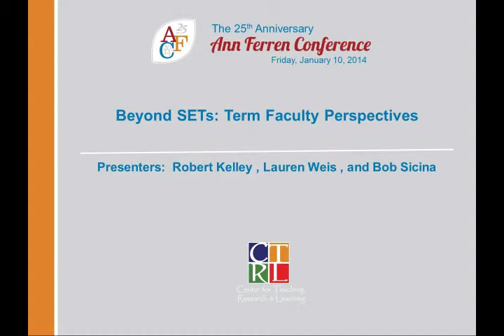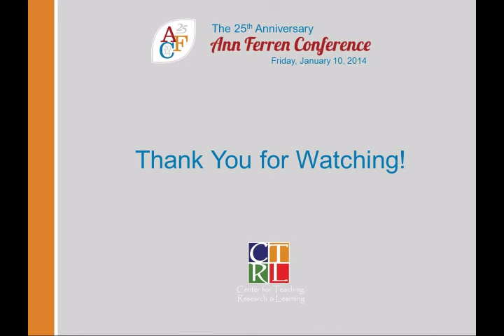2014 AFC Cohort Session E: Beyond SETs: Term Faculty Perspectives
This session involves discussion about the role Student Evaluations of Teaching (SETs) play in assessing faculty teaching performance, in particular term faculty. The panel will explore and discuss suggestions for possible evaluation and mentoring tools that could balance the heavy weight currently placed on the SETs.